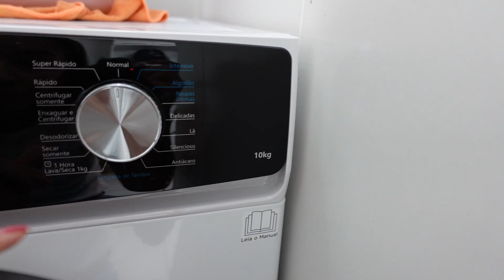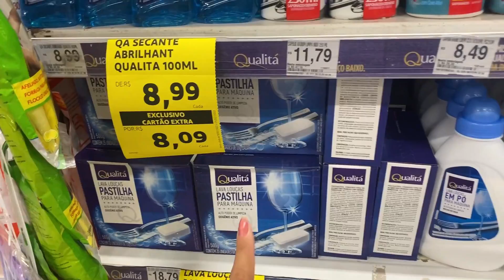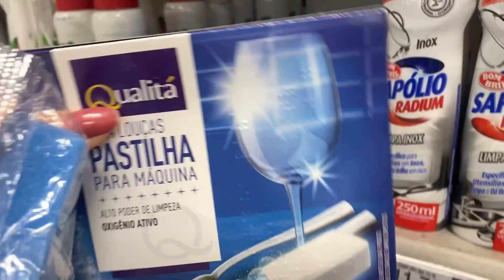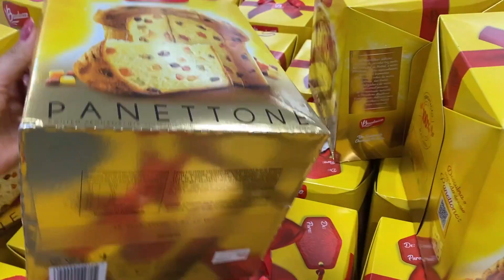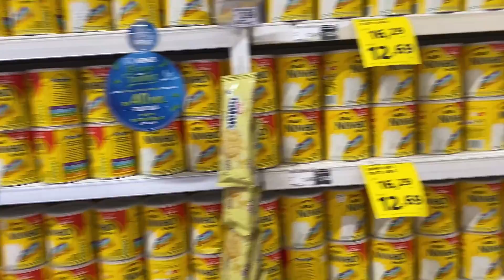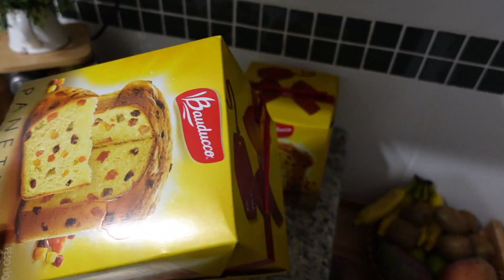REDECOREI: TROQUEI A CORTINA, MUDEI A ARARA, DIA DE EXAMES IMPORTANTES, MERCADO, ALMOÇO GOSTOSO,